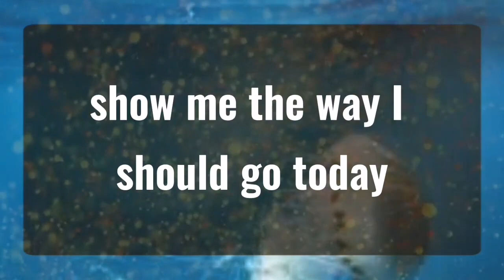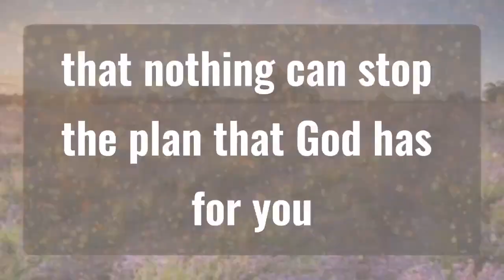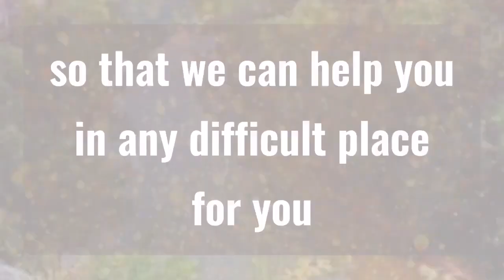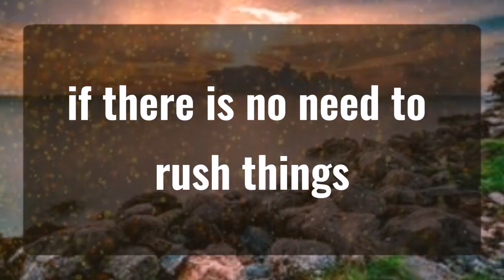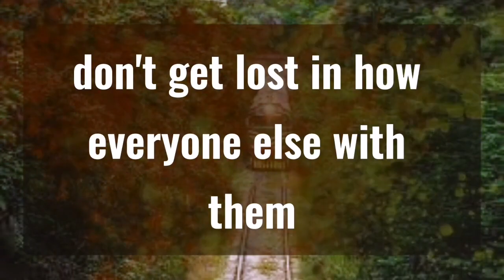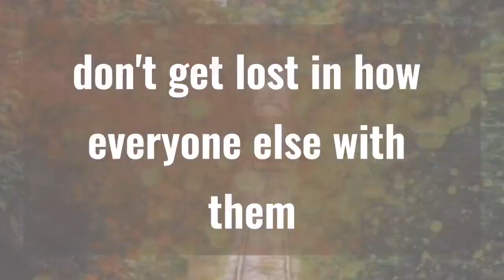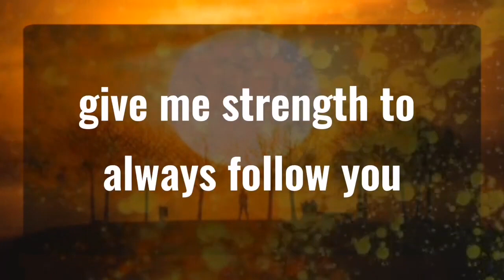God message i am getting back... Angels Message✝️God Miracles Today 1111 🦋 god msg